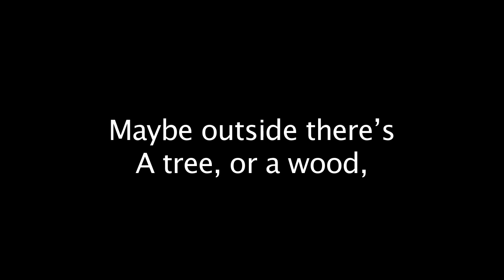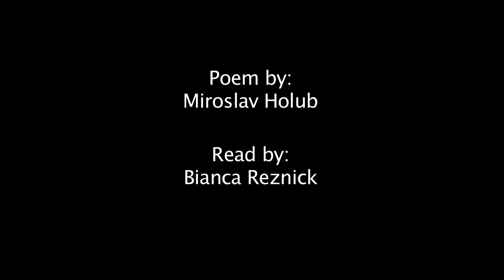Go and open the door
What is behind the door which is supposed to be closed?
What happens if you pass through?
What happens if you get to the backstage without a permission?

Film shot and made during three days as part of Kinokabaret Prague 2013.